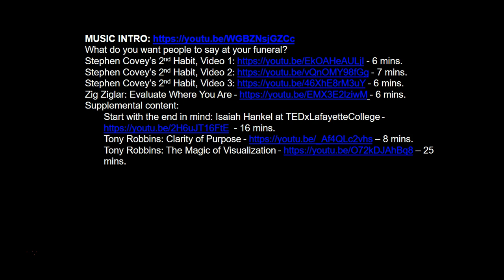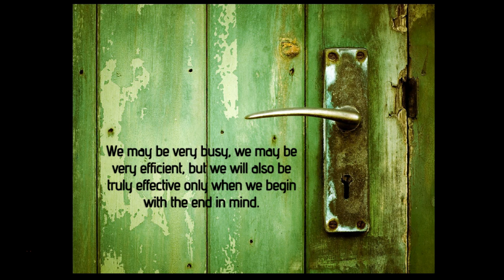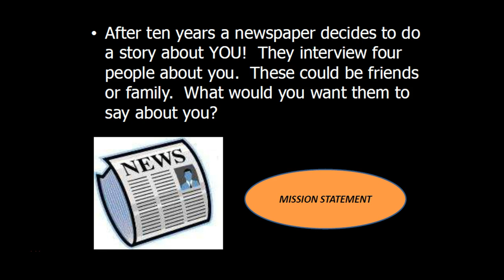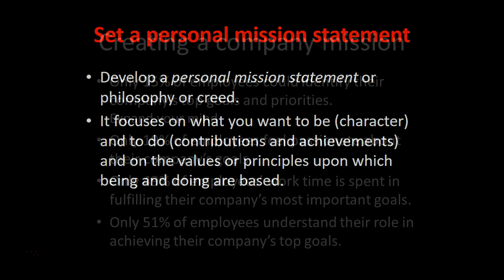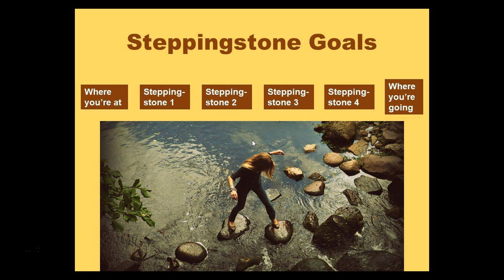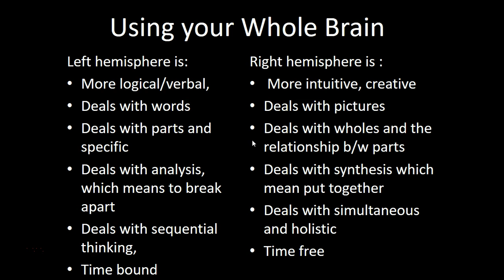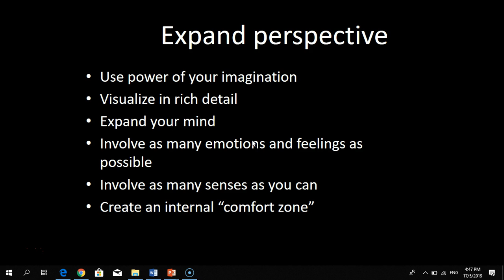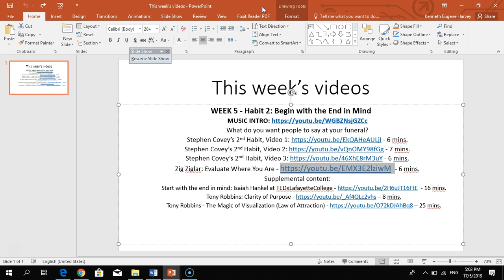Success Strategies, Section 2: Beginning with the End in Mind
Professor Ken Harvey of Xiamen University Malaysia discusses Dr. Stephen Covey's second habit in his 7 Habits of Highly Effective People. Intertwined in the presentation (but not video recorded) or required for out-of-class viewing are the following videos:
What do you want people to say at your funeral?
Stephen Covey’s 2nd Habit, Video 1 - 6 mins.
Stephen Covey’s 2nd Habit, Video 2 - 7 mins.
Stephen Covey’s 2nd Habit, Video 3 - 6 mins.
Zig Ziglar: Evaluate Where You Are - 6 mins.
Supplemental content:
Start with the end in mind: Isaiah Hankel at TEDxLafayetteCollege - 16 mins.
Tony Robbins: Clarity of Purpose – 8 mins.
Tony Robbins - The Magic of Visualization (Law of Attraction) – 25 mins.